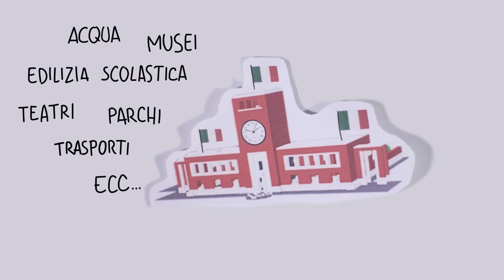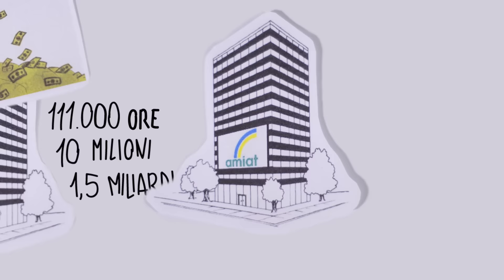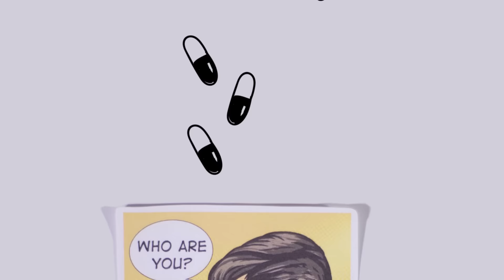Contro manager corrotti e incompetenti chiediamo le audizioni pubbliche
Gion è un cittadino come noi, stufo di vivere con servizi cari ma scadenti.
Lo sapevi che una soluzione c’è? In questo video spieghiamo come.